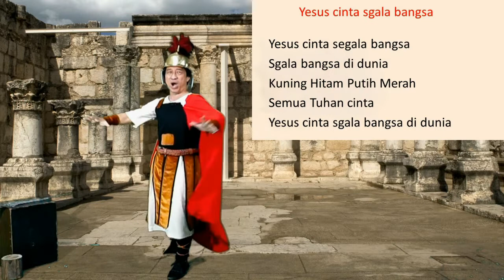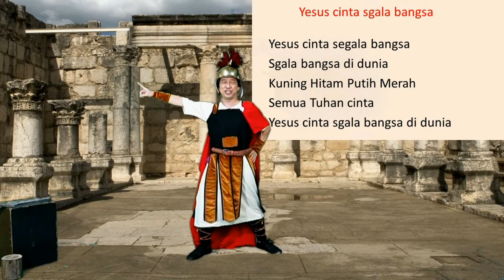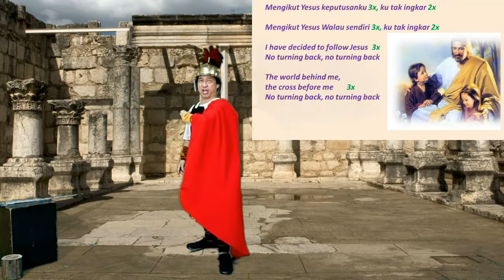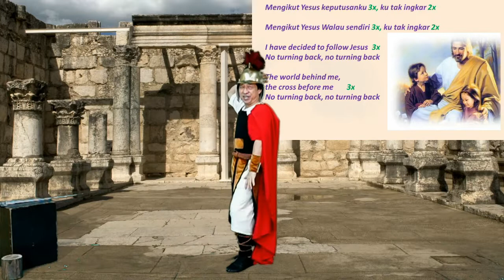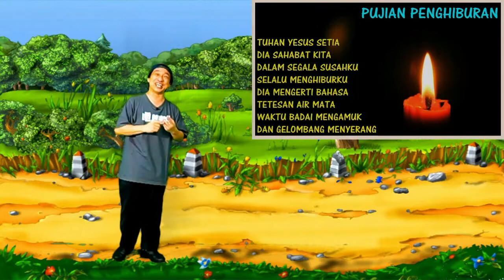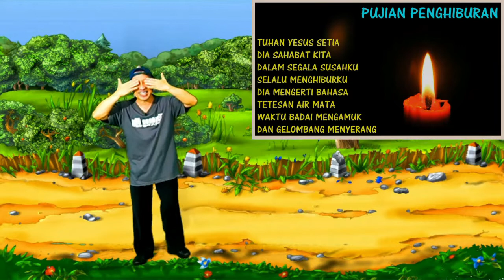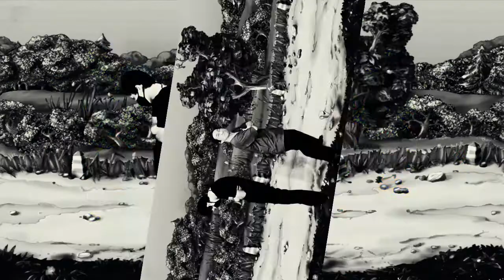Kebaktian Sekolah Minggu | 21 Februari 2021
Syalom,
GKI Gejayan melayankan Ibadah Intergenerasi untuk memfasilitasi kebaktian keluarga di rumah. Dalam ibadah ini kita bisa  memperoleh suasana yang akrab, sederhana dan tetap khidmat dalam ibadah di rumah masing-masing. Di masa pandemi ini, GKI Gejayan berupaya hadir ke rumah-rumah jemaat melalui pelayanan ini.
Selamat beribadah

Link untuk reservasi Kebaktian Onsite GKI Gejayan :
Jemaat dapat melakukan reservasi untuk mengikuti Kebaktian Onsite di GKI Gejayan dengan mendaftar di link berikut ini, mulai hari rabu.

Jadwal Kegiatan & Kebaktian Online GKI Gejayan :

- Senin : KDM

- Selasa : SOD/SOC | Doa malam | Kompas | KUL zoom

- Rabu : 16.00 WIB Doa Sore | 19.00 WIB Sapa Anak

- Kamis : PA Wilayah

- Jumat: 16.00 WIB : HELLO KIDS | 18.00 WIB : Komisi Pemuda

- Sabtu: 16.00 WIB : Komisi Remaja

- Minggu: 08.00 WIB : Kebaktian Umum | 10.00 WIB : Kebaktian Anak Sekolah Minggu

@twiiter.com/info_gkig